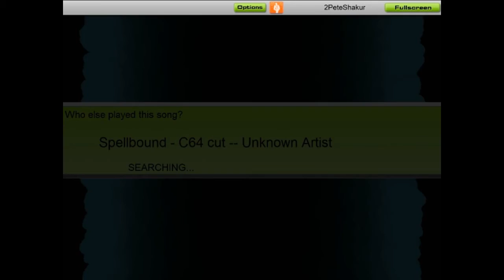Audiosurf - Spellbound - C64 - music soundtracks